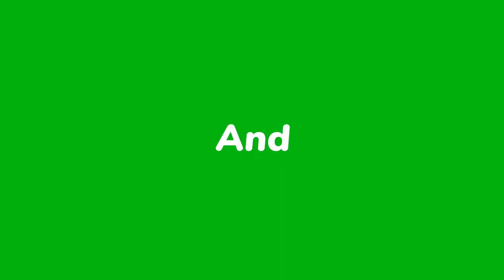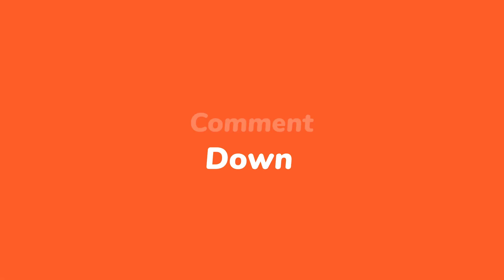The Most Expensive Handbags and Purses In the World | Top 15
Some of the handbags or purses that cost the most price in the world.